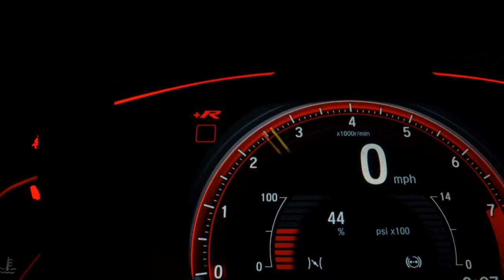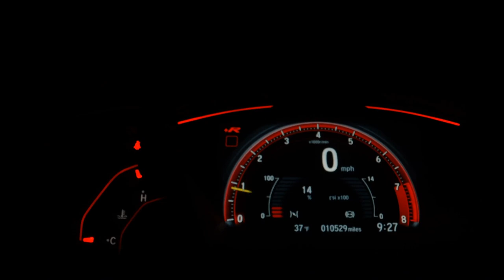PEUGEOT 307 - 2011 - Praia Grande/SP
NETCAR VEICULOS, TRABALHAMOS COM VEICULO OKM E SEMI NOVOS MULTIMARCAS. VENHA CONHECER NOSSA LOJA, NOSSO ESTOQUE E TOMAR UM CAFÉ CONOSCO. ESTAMOS LOCALIZADO NA AVENIDA GUILHERMINA 1113, BAIRRO GUILHERMINA EM PRAIA GRANDE, SP. FAZEMOS FINANCIAMENTO EM ATÉ 60 VEZES SEM ENTRADA.
VALOR ANUNCIADO PARA PAGAMENTO A VISTA OU FINANCIADO EM NOSSA LOJA.
VALOR DE TROCA CONSIDERAR R$

Dados do Veículo
Veículo: PEUGEOT / 307 2.0 PRESENCE PACK 16V
Ano: 2010/2011
Combustível: FLEX
Portas: 4 PORTAS
Câmbio: Automático Sequencial
Cor: PRATA
KM: 130.000

✅ Air Bag
✅ Alarme
✅ Ar Condicionado
✅ Ar Quente
✅ CD Player
✅ Desembaçador Traseiro
✅ Direção Hidráulica
✅ Farol Xenônio
✅ Freio ABS
✅ Rádio
✅ Rádio e MP3
✅ Retrovisor Fotocrômico
✅ Retrovisores Elétricos
✅ Teto Solar
✅ Travas Elétricas
✅ Vidros Elétricos
✅ Volante com Regulagem de Altura
✅ Limpador Traseiro
✅ Kit Multimídia
✅ Trio Elétrico
✅ Farol de Neblina
✅ Entrada USB
✅ Controle de Som no Volante
✅ Bluetooth
✅ Porta Copos
✅ Direção Elétrica
✅ Engate
✅ Ar Digital
✅ Console Central
✅ Som Original